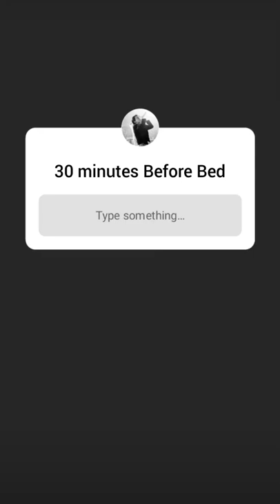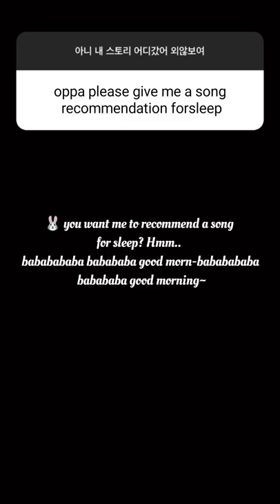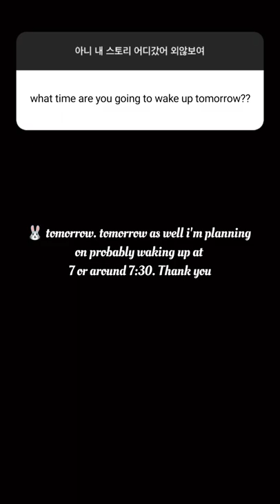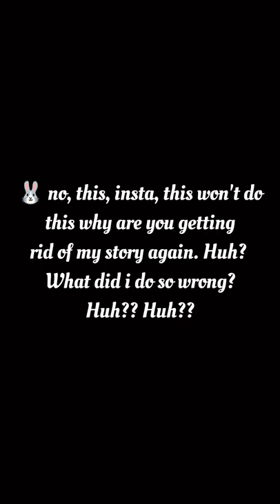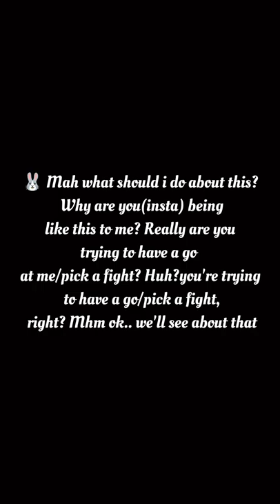Jungkook Ig Story Q&A Translation!! 💜💜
Hi Barberries 🥰 Hope you liked this Translation!! 🥲 Sorry For Spelling Mistakes Grammer Mistakes Etc...
If you💜💜Liked this translation 🥰 Share to your Army Friends So that It will be Helpful for them too!!!

Reuse Allowed 💜💜
Credit Must! 🥰

Voice Translation Credit - bts_dailynews.
Reuse Allowed 💜💜
Credit Must! 🥰